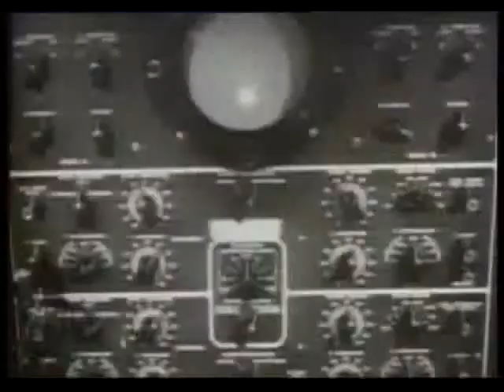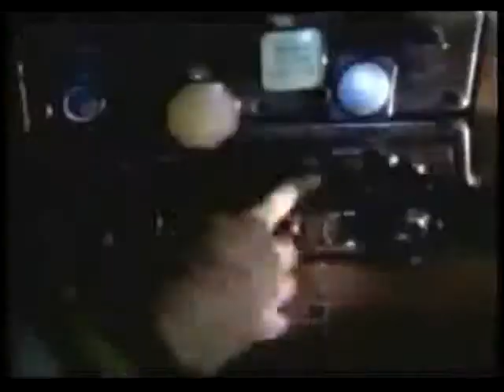Lesen dan pemilikan hak